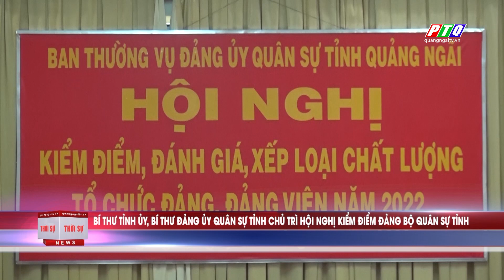Hội nghị kiểm điểm Đảng bộ Quân sự tỉnh Quảng Ngãi | PTQ